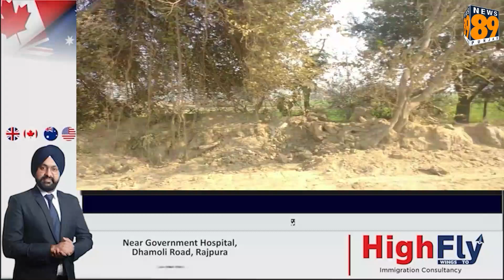ਸ਼੍ਰੀ ਫਤਿਹਗੜ੍ਹ ਸਾਹਿਬ ਸ਼ਹੀਦੀ ਸਭਾ 'ਚ ਕੁੱਝ ਦਿਨ ਬਾਕੀ ....ਮਾਧੋਪੁਰ ਪੁਲ ਲਈ ਸਰਕਾਰ ਅੱਗੇ ਨਿਵਾਸੀਆਂ ਦੀ ਅਪੀਲ ...